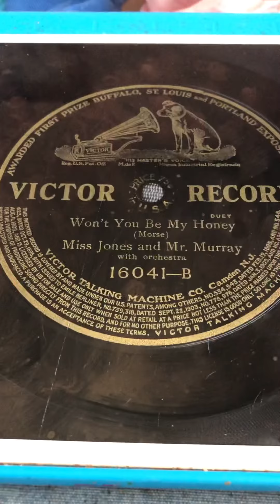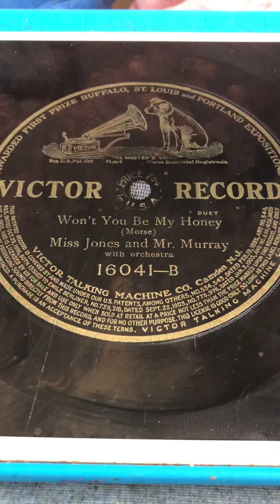Will you be my honey? Ada Jones and Billy Murray